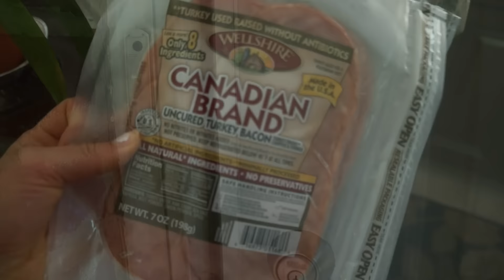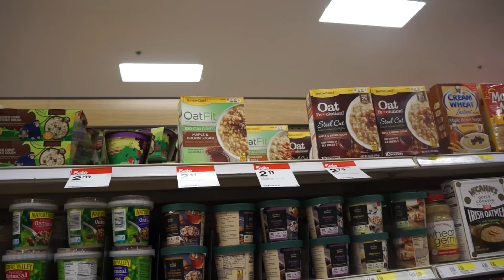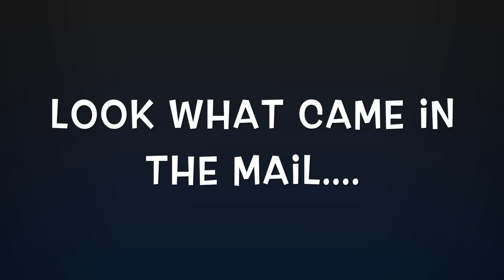Target HAUL I New Package I Volume FTW I Bikini Prep Ep. 12